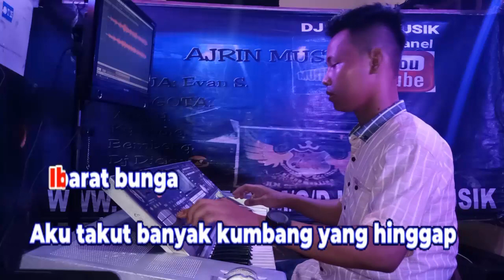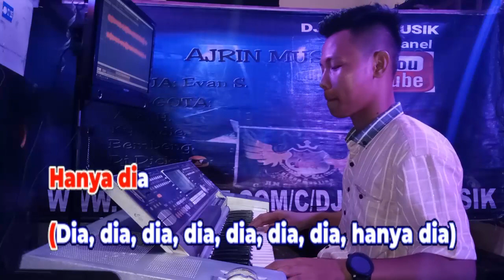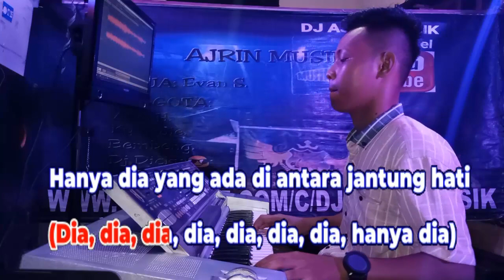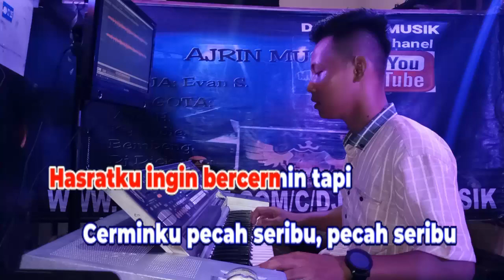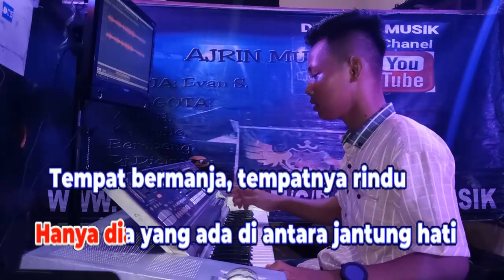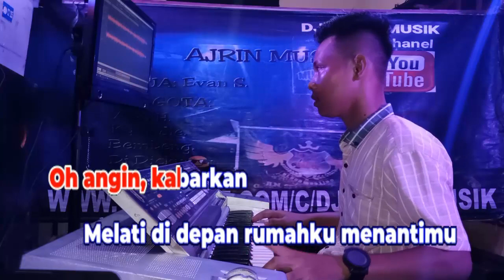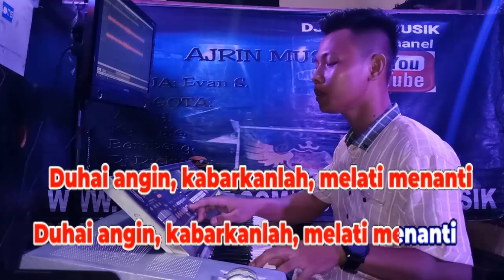Pecah Seribu - Reagge Version | Rita Sugiarto [ Karaoke ] Kn7000 - Nada Cewek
Terimakasih kepada kalian yang sudah membantu kami membangun AJRIN MUSIK KARAOKE sampai ke titik ini. Kami akan berusaha agar bisa lebih baik lagi dengan membuat konten konten musik yang berkualitas. Mohon maaf apabila kami tidak bisa membalas semua comment.

LIRIK PECAH SERIBU - RITA SUGIARTO
Ha-ah-ah-ah
Hu-uh-uh-uh
Bimbang ragu
Sementara malam mulai datang
Hasratku ingin bercermin tapi
Cerminku pecah seribu, pecah seribu
Ibarat bunga
Aku takut banyak kumbang yang hinggap
Aku tak mau
Patah-patah, tangkaiku patah
Aku tak mau
Bimbang ragu
ho-oh
(La-la-la-la-la-la-la-la la-la-la-la-la-la-la-la) ho-oh
Hanya dia
(Dia, dia, dia, dia, dia, dia, dia, dia, hanya dia)
Hanya dia yang ada di antara jantung hati
Tempat bermanja, tempatnya rindu
Tempat curahan hati yang damai
Entah apa
Bagaikan kayu basah dimakan api
Api curiga, api cemburu
Api kerinduan yang membara
Oh angin, kabarkan
Melati di depan rumahku menantimu
(Ha-ah-ah-ah)
Bimbang ragu
Ibarat bunga
Aku tak mau
Patah-patah, tangkaiku patah
Aku tak mau
Bimbang ragu
ho-oh
(La-la-la-la-la-la-la-la
la-la-la-la-la-la-la-la) ho-oh
Hanya dia
(Dia, dia, dia,
dia, dia, dia, dia, dia, hanya dia)
Entah apa
Oh angin, kabarkan
(Ha-ah-ah-ah)
Bimbang ragu
Ha-ah-ah-ah
Ha-ah-ah-ah
Duhai angin, kabarkanlah, melati menanti